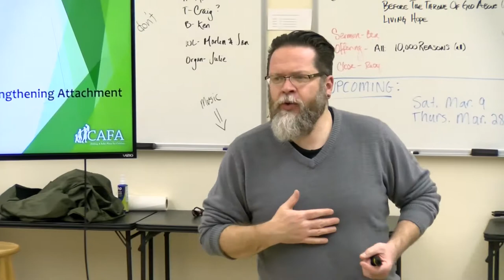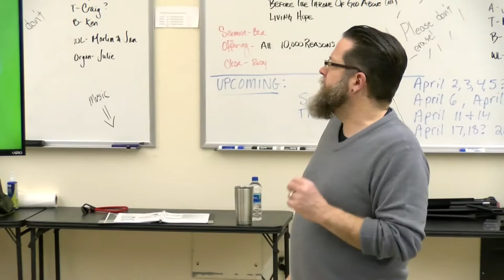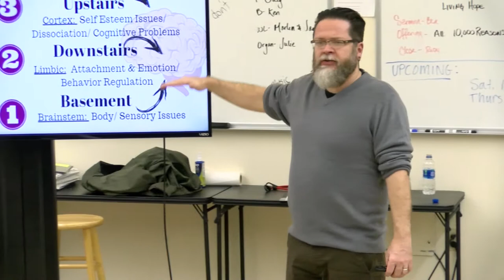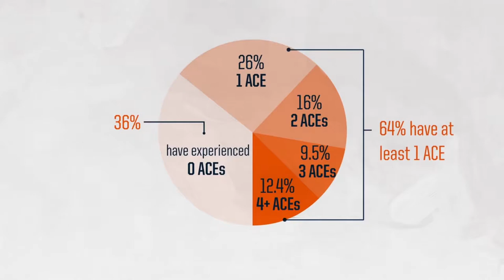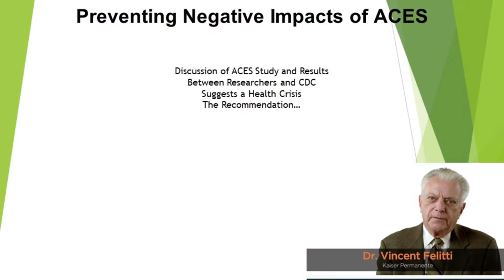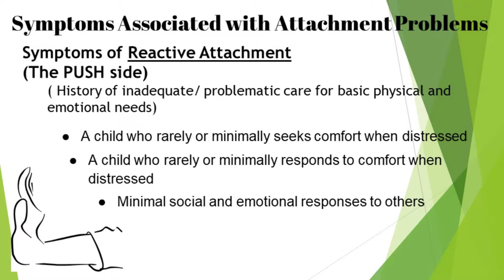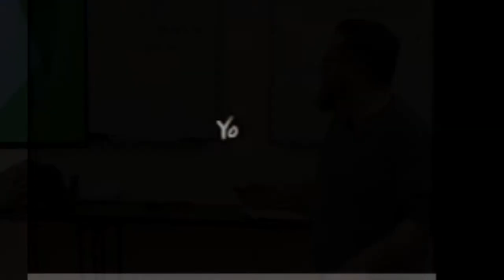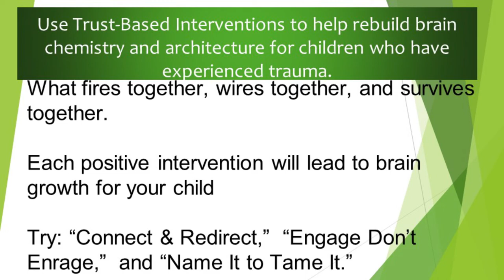Trauma Informed Parenting. CAFA. Corey Jackson - Week 04